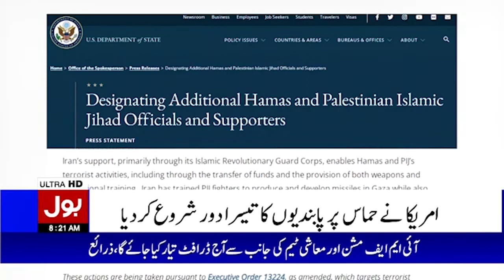America Action In Favor Of Israel | Palestine Vs Israel War | Breaking News